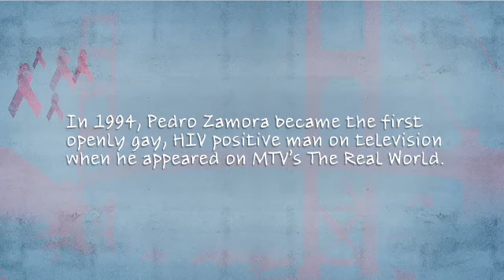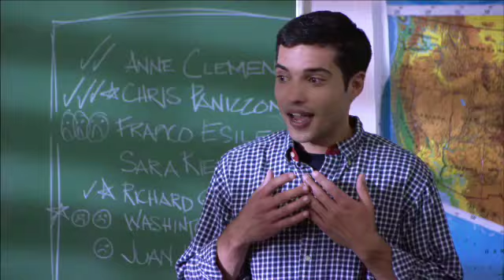Pedro: Movie Trailer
In 1994, Bunim/Murray Productions made the groundbreaking decision to cast openly gay, HIV-positive Cuban-American Pedro Zamora as part of MTV's The Real World: San Francisco. Zamora's time in the Real World house on Lombard Street brought a face to the AIDS crisis; and U.S. President Bill Clinton credited Zamora with personalizing and humanizing those with the disease.

In BMP Films' first scripted project, PEDRO celebrates the extraordinary life of Pedro Zamora, a young man who when he found out he was HIV positive at 17, made the courageous decision to dedicate the rest of his life to speaking out about his condition in an attempt to raise awareness about the disease in his community, even testifying before the United States Congress to argue for more explicit HIV/AIDS educational programs aimed at youth of color before auditioning for The Real World in 1993. His appearance on The Real World brought his story and his message to MTV's youthful audience and beyond, and when Zamora's health began to deteriorate in late 1994 (after he left the show), it became front page news nationwide, and his death at age 22 provoked a worldwide outpouring of grief.

PEDRO is a film by Richard Glatzer and Wash Westmoreland (Quinceanera) and was directed by Nick Oceano and written by Dustin Lance Black (Milk) with story by Dustin Lance Black and Paris Barclay. PEDRO stars Alex Loynaz as Pedro, Justina Machado (Six Feet Under) as Pedro's sister Mily, and Hale Appleman (Teeth) as Pedro's roommate from The Real World, Judd.